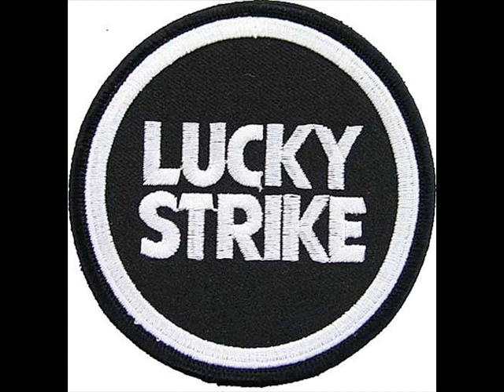Lucky Strike-All Alone